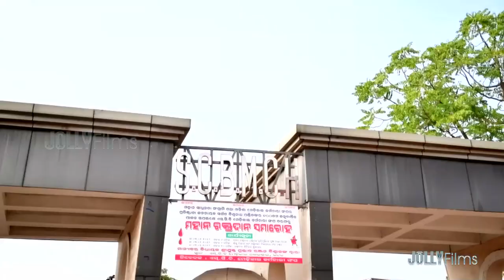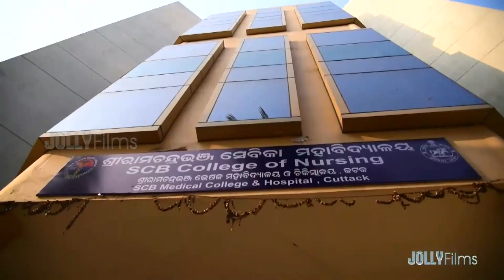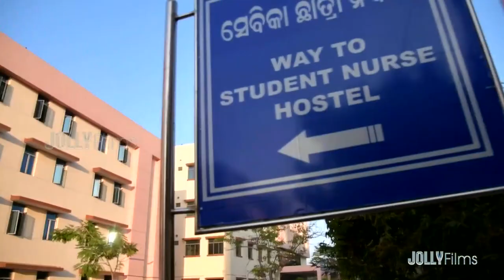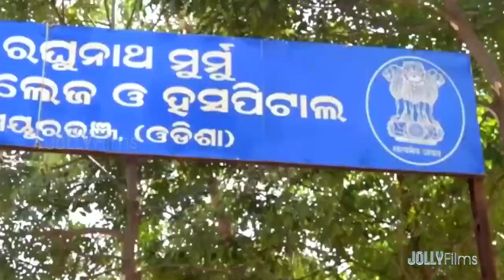Documentary on Medical College & Hospitals of Odisha Govt. | Jollyfilms